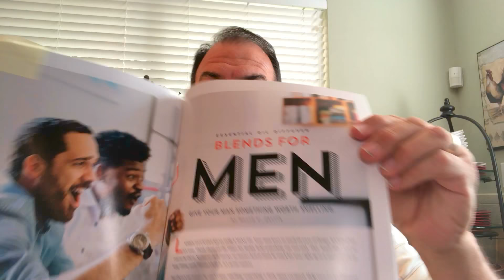Young Living Essential Oils Introduction for men 082618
Young Living Essential Oils Introduction for men By Jim Lenox of Lenox Food Sales